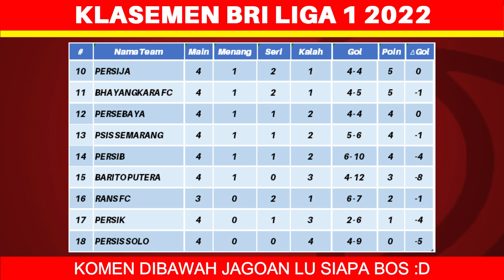Hasil Liga 1 Hari Ini - Persikabo vs Persija - Klasemen BRI Liga 1 2022 Terbaru - Pekan ke 4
Berikut hasil liga 1 hari ini minggu 14 agustus 2022:
Persikabo 1-1 Persija
Persis 1-2 Persita
Persebaya 2-2 Madura United
Dewa United 2-0 Bhayangkara FC